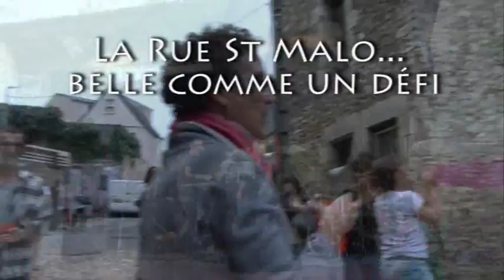JAZZ'HEIMER, Jazz électro tribal Rue St Malo, Brest 2014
Embarquez pour un voyage en compagnie du Jazz'Heimer ! Attachez votre ceinture et laissez vous porter par une ambiance mâtinée d'inspiration jazz, électro, parfois tribal, le tout rehaussé par une improvisation débordante. La musique est un voyage et les compositions sont teintées des couleurs de l'Afrique, du Magreb... le style est sans frontière...

Saxophone Alto, Ténor/Trombone : Sylvain Morel
Trompette/Bugle/Percussion : Mando Pen/Laurent Zunquin
Clavier : Fabrice Duhamel
Basse : Régis Serrier
Batterie : David Hurtrez

Filmé par Kitty Kamera de Vivre La Rue durant les journées européennes du patrimoine 2014 rue St Malo à Brest Recouvrance